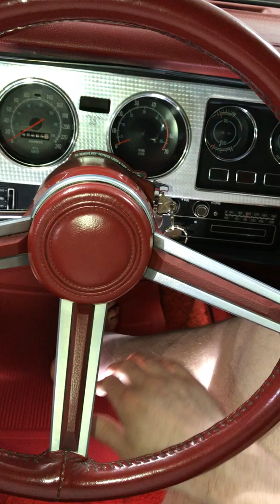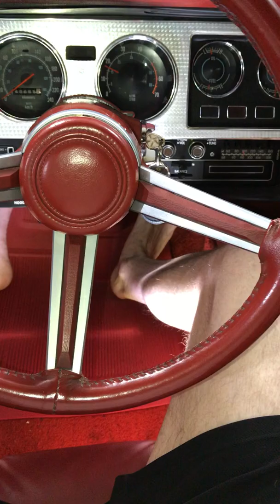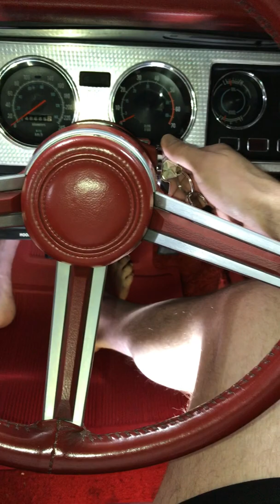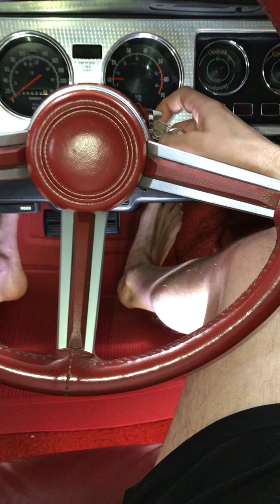Chrysler cold start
Starting with some pumping and cranking.

Suggestions, complaints and any other feedback are always welcomed in the comments. Want to tell me something in private or request a custom video? Want me to make a video with your car? Want to see my collection in person? Want to leave me your classic car collection in your will? Maybe we can make it happen. Send a message to: youtube_aphelion[at]aol.com

cranking, pedal pumping, cold start, flooded, leather seats, hard start, male, barefoot, car, pedalpumping, bombeando el pedal, bombeando o pedal, pompage de la pédale